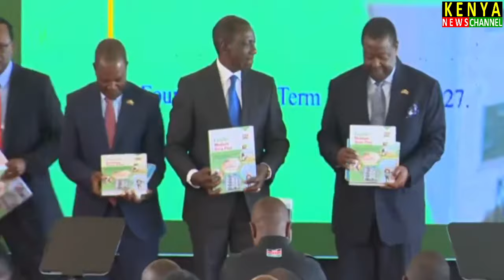See what happened at State House as Ruto launched the Medium Term Plan IV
Kenya News Channel brings you the Latest News Today Alerts. Get more from Nairobi and Africa at Citizen TV Live Streaming Kenya Now, NTV Kenya Livestream and KTN News Live.